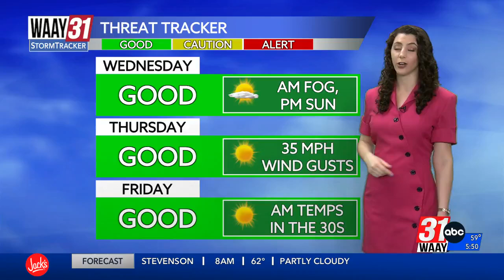Tracking much colder weather ahead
A cold front is on its way to the Tennessee Valley